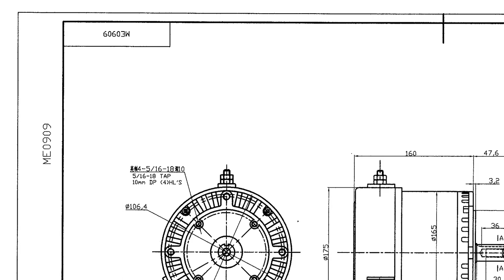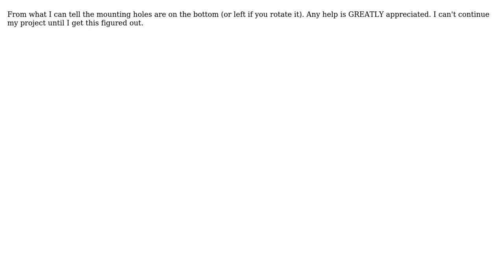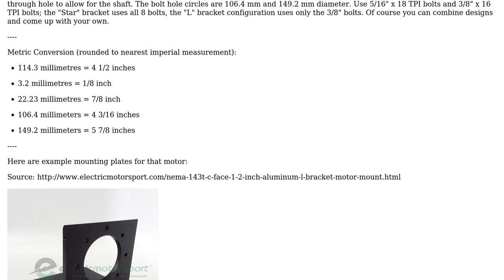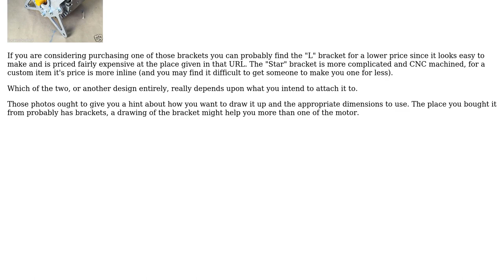Engineering: Please Help me Read this Engineering Drawing (2 Solutions!!)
Engineering: Please Help me Read this Engineering Drawing

With thanks & praise to God, and with thanks to the many people who have made this project possible! | Content (except music & images) licensed under CC BY-SA | Music | Images & others | With thanks to user Rob user Matthew user Mahendra Gunawardena user fred_dot_u and the Stack Exchange Network Trademarks are property of their respective owners. You are responsible for your own actions.